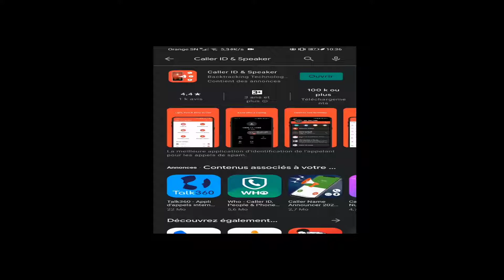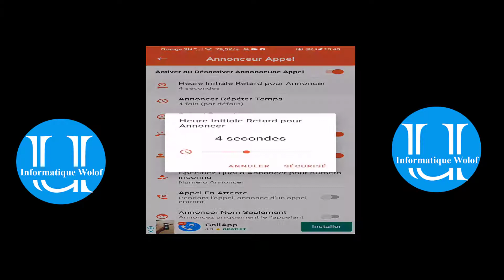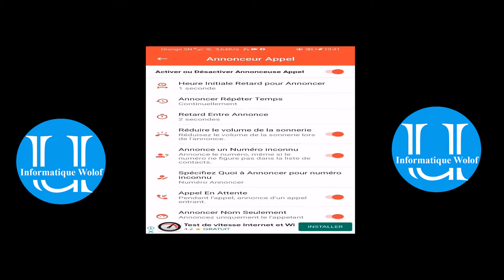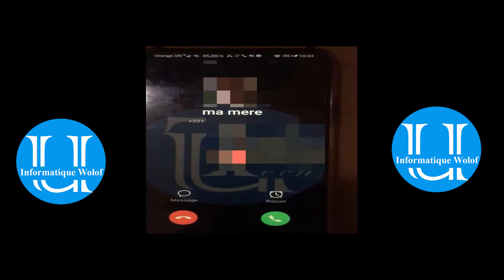Wolof : Faire en sorte que ton Téléphone te donne le nom de l'appelant